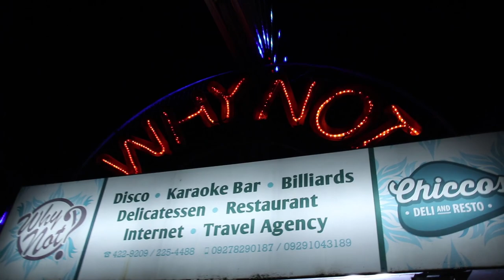Efren "Bata" Reyes - The Magician in Dumaguete (Rare Footage 2019)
The Magician Efren "Bata" Reyes visits Dumaguete City!

Efren Reyes is a Filipino pool player with over 70 international titles and the first-ever to win a championship in two pool disciplines (Eight-Ball & Nine-Ball). He is known by many as one of the greatest pool players of all time!

During his visit in Dumaguete City for 4 days, he played at the Why Not Disco. He also visited the City Mayor, had lunch beside the beach and even went to a cockpit! Watch the video now to see some rare footage of Efren "Bata" Reyes in Dumaguete City.

⭕Canon EOS REBEL T7i/800D
⭕Canon EOS RebelT6S/760D
⭕GoPro Hero7-Black
⭕SANDMARK Pole

🎬Credits:
Master Rhoody - Cameraman & Creative Director
Daisy Brust - Editor & Camerawoman